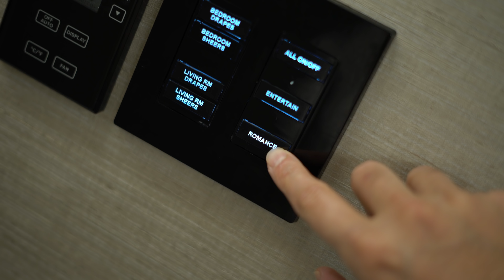Pretty Fresh - Honey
Pretty Fresh Networks, llc. 2018